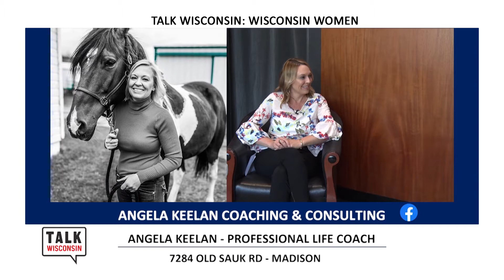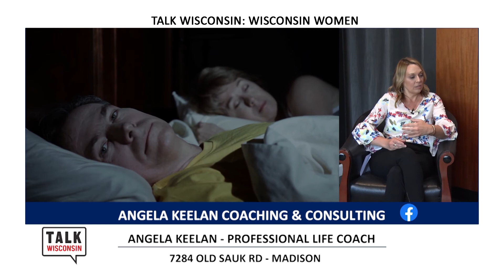TVW | Talk Wisconsin: Wisconsin Women | Angela Keelan | 6-11-20